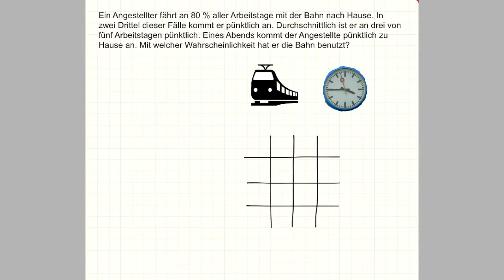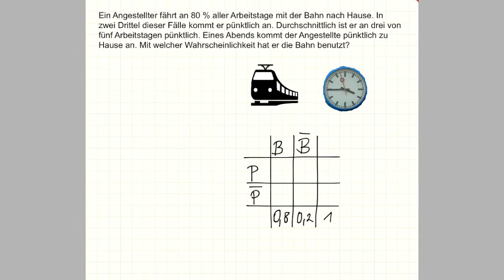Bedingte Wahrscheinlichkeit: Bahn oder nicht Bahn?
Aufgabe zum Satz von Bayes:  Ein Angestellter fährt dann 80 % aller Arbeitstage mit der Bahn nach Hause.  Durchschnittlich ist er an drei von fünf Arbeitstagen pünktlich. Eines Abends kommt der Angestellte pünktlich zu Hause an. Mit welcher Wahrscheinlichkeit hat er die Bahn benutzt?  Ich löse diese Aufgabe mithilfe von Vierfeldtafel und Baumdiagramm.